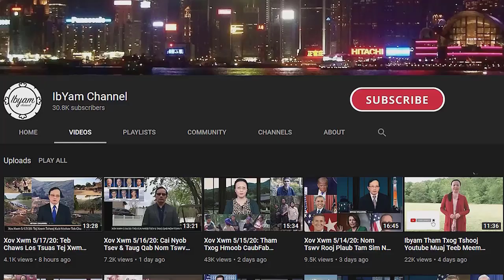4/8/21: Tiaj Dhawv Zeb Peb Hmoob NtiajTeb Qhov Chaw Ua Si Nyob Xeev Khuam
Ib Sim Lauj - Ibyam Channel